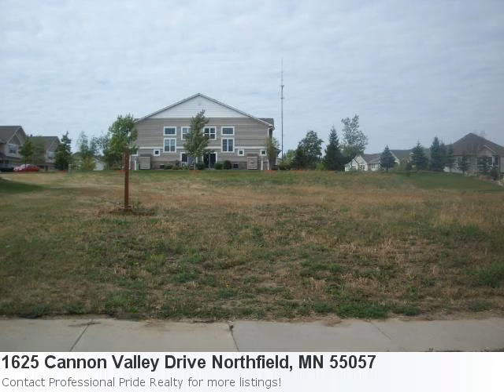Don't Miss Out On This 0.30 Acre Northfield, Mn Land Li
Happy To Announce An Incredible New Listing: Property Details For: 1625 Cannon Valley Drive Northfield, MN 55057Type: LandPrice: $47,900 See full detail for Listing: 4087444 Here is some additional information about 1625 Cannon Valley Drive Northfield Mn: Directions: Cedar Avenue (Cr23) To Thye Parkway East To Cannon Valley Drive. Restrictions: Other Covenants Here is what Trulia.com has to say about the area: Northfield Market Stats: There are 21 two bedroom properties available with an average listing price of $151,006. Overall the average listing price in Northfield is $312,549. Great Opportunity To Build! Bring Your Own Builder Or Use Local Builder. One Of Northfields Premier Subdivisions With Ponds And Walking Trails.